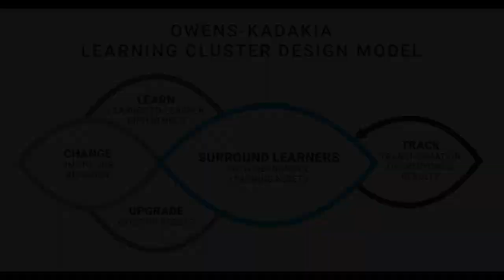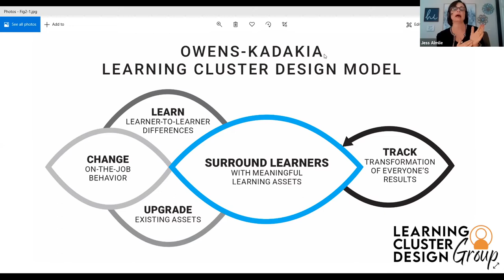How can you enroll your team and organization in the Learning Cluster Design Model?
Jess Almlie, VP of Learning Experiences at WEX Health, shares how she and her team designed and implemented a plan to enroll her team and organization in the Learning Cluster Design model.